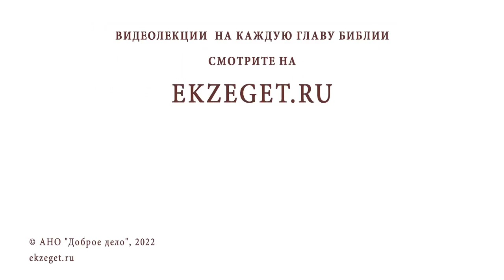ЗАЧЕМ ЦеловатьРУКУсвященника? БИБЛИЯ отвечает!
Не о себе только каждый заботься, но каждый и о других.

К Филиппийцам 2:4

Расскажите о нас своими близкими и друзьями, делитесь в своих соц. сетях!!!

Если вдруг кто захочет по зову сердца поддержать наш скромный труд, будем всем очень благодарны!!! Канал Храм Св. Иоанна Кронштадтского: